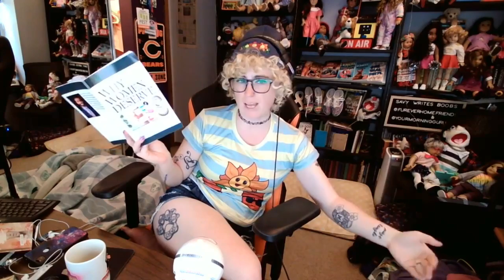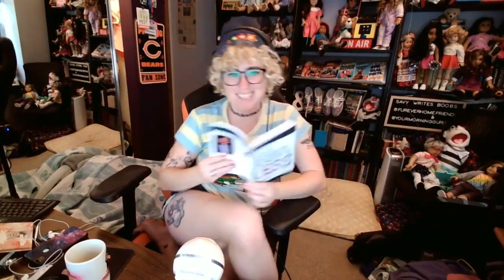We Read "Why Women Deserve Less" So You Don't Have To!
Good news folks! @SAVYWRITESBOOKS and I read "Why Women Deserve Less" by Myron Gaines, so you don't have to! Let's run this toxic grift down together.

Emma Thorne
LONDON
E4 0HY

Timecodes:
00:00 Chapter 5: The Ugly Truth
12:00 Chapter 6: The Contract
39:50 Chapter 7: You Deserve More, They Deserve Less

Bill Garrett
Curious Quakka
HiMyNameIsSpoon
Jaderian
Jeremy Buck
Kori Gailliot
Lord Nibbles Dankworth IX
Philip Doherty
Robi Groves
Samandme59
Sean Hamill
James Eastwood
John newman
Matto
Chocolate Jesus
Aspen
Fat Houdini
Chad Stewart
supremepotato 471
April Washburn
Azku
Bert Whitehead
Brandon
Brian McKemey
Broos Nemanic
Buddmeister2.0
Chantale
cmd
Connla "Chicken Maximus" Lyons
Darth_Rondoudou
Dave Kircher
Daylin
denny5252
Dr. Mint
Dreffed
Dylan Sweetland
Ephemeral Entropy Buffer
FalcorTheGinger
Farron Sutton
Fulcrum
GamingRidge
Geeeee (NOT FOR VIDEOS)
Henry Curtis
JadedJabberwocky
Jan Bojarp
Jason Runcie
Jim Lathrop
Jo Ro
John Fry
Justin Rogers
Kevin Levites
Kiwi Satan
Laughing Sisyphus
Lizzy Gayle
Lulidine
Lynn Dobbs
Lynn Shackelford
Matthew Goderre
Matthew Green
Mattus McChicken Nuggetus
Militant Agnostic
Mordlex 200
Mr Smeeth
Niamh Coghlan
NINJARED
Nixie
NotMyselfThisTime
Novaria Lebedev
Nullunit
ohsosmooth
Paul McGinty
paul mueller
Peter Kyrouac
PlatypusBear
Quique León
razbitom
Red Ochsenbein
RileyTheTortoise
Rosyna Keller
RPGMP3
Sarah Chavis
Sean
Siliconself
SIRIUSLY
Tank Lowe
Tax Man
Valyrie
WeirdyBeardy
Willow the Wendigo
jedidragonwarriorqueen
PaulM
Will Crouch
Ambo aka Fearless Ambassador
Ceilidh
Dave Smith
Andrew
Abigail Hess